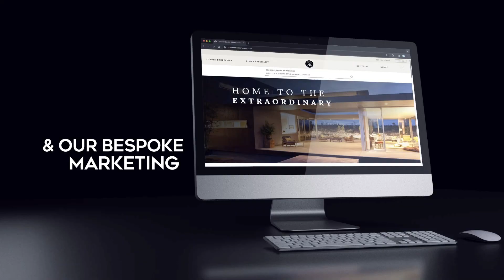Coldwell Banker Realty | Global Luxury